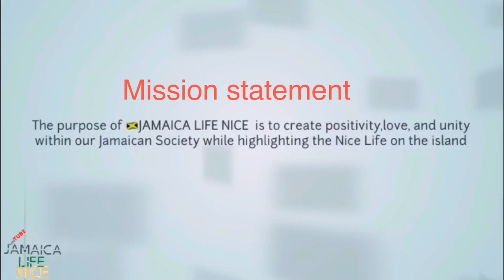JAMAICA LIFE NICE Ep 46 Jamaican style Fried Chicken & Potato Ash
Hope everyone enjoyed this video!

Thank you for all the continuous support. It’s truly appreciated 😁